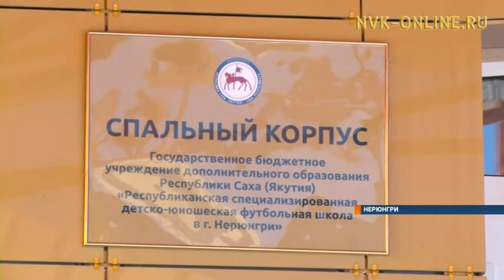По факту отравления детей в Нерюнгри возбуждено уголовное дело